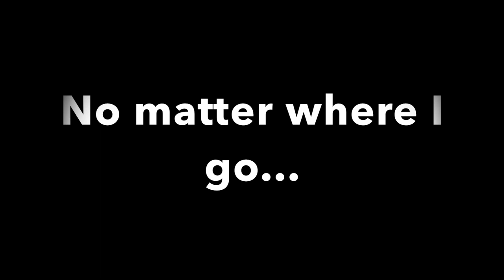Santa Barbara - There's no place like Home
Journey Santa Barbara via ATV, Speed boat and/or hike on foot to seven falls for some natural beauty and breathtaking views of the city.

The 805 will always hold a special place in my heart and this video can attest to some of the reasons why. Hope you enjoy!

No matter where I go, there's no place like home.

Places shown in the video:

Speed boat - Rented from the Sea Landing Santa Barbara -

Bonus Footage - NOT SANTA BARBARA - Moorea, French Polynesia - 05:20 - 05:25; 05:29 - 06:07
Full French Polynesia Vlog coming soon!

Special thanks to @cami805 @eddietwitter @ d_giordani07 @mars_lyfe @_swagger and all of my amazing friends who helped make the vid! Huge thank you to my good friend Jessica who invited us over for a bbq and let us ride her ATV!!! So much love for the 805 and all the great people there! So many thanks!!!